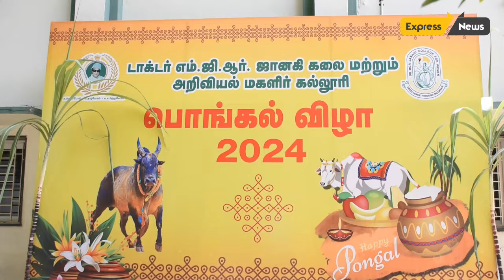Pongal fete gets all its rustic charm at Dr. MGR-Janaki College for Women | Expressnews